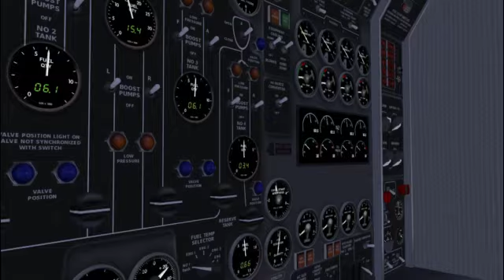Beyond | FlightGear Movie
AS YOU CAN SEE... I AM NOT DEAD.